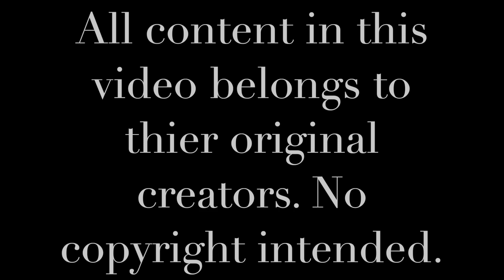Roblox Funny Moments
Hey guys sorry this video was delayed, my power has been having problems and going out due to a downed power line. This video was made by my good friend Cirvvo.

Enjoy! - Cirvvo